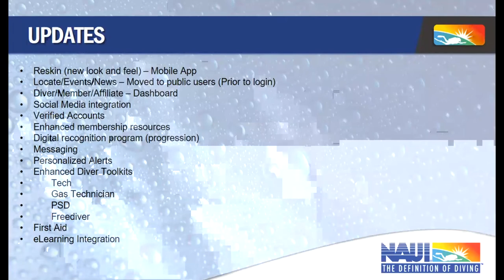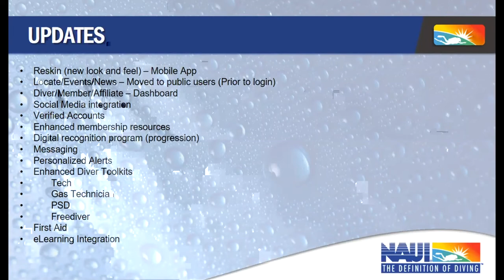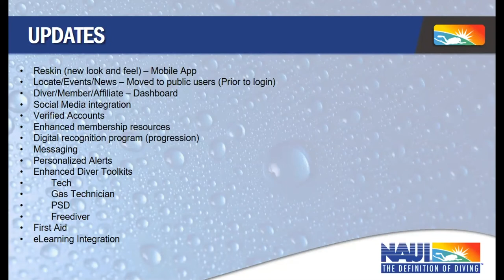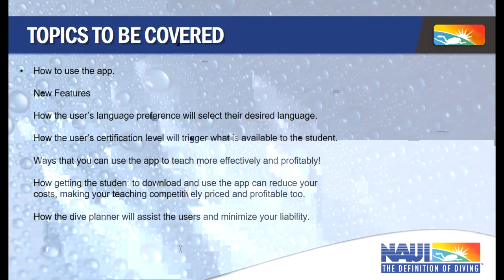NAUI Talk - NAUI App V3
This session of NAUI Talk we will have a presentation and discussion on the coming release of the updated NAUI App! How can the new NAUI App help both you and your student to be more effective!

Our hosts Bill Doran and Angelo Fiore will be interviewing NAUI’s own Quintin de Boer. He is the driving force behind the app, a true NAUI leader, as well as a pleasure to listen to.

During this session you will gain from topics such as:
• How to use the application
• New features
• How the user’s language preference will select their desired language
• How the user’s certification level will trigger what is available to the student
• Ways that you can use the app to teach more effectively and profitably
• How getting the student to download and use the app can reduce your costs, making your teaching competitively priced and profitable too
• How the dive planner will assist the users and minimize your liability
• A quick note, this session will tie into another upcoming session on creating and using hot forms to make paperwork so easier and quicker

(Previously Recorded December 8, 2020)